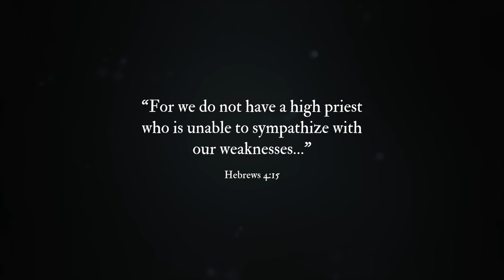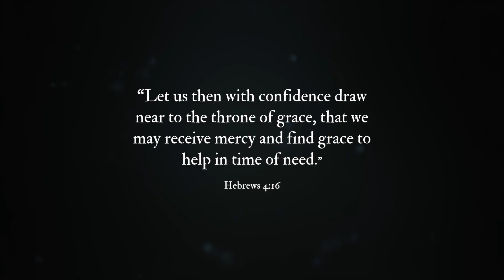Christmas Present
The King is here! Jesus is our Immanuel--God with us--who came to be with us, to live with us, to hurt with us, and to die with us. Jesus knows our every weakness, for He has been there. Jesus knows our doubt, for He has experienced uncertainty and anxiety and fear. Jesus knows our pain, for He has bled and died with us and for us.
Jesus came among us to make the lame to walk, the blind to see, the deaf to hear, and the dead to rise. Don't make the mistake of thinking that this is all in the past; this is our Christmas present. Christ is present with us now to sympathize with us, to hear us, to intercede for us, and to heal us.